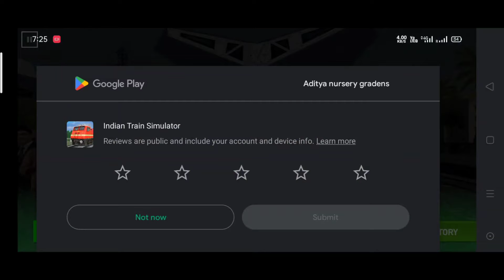complete 2&3 mission 👌| Indian train simulator | VIJAY YT TELUGU GAMING|indianrailways telugu 10